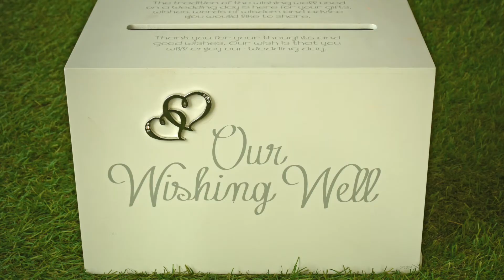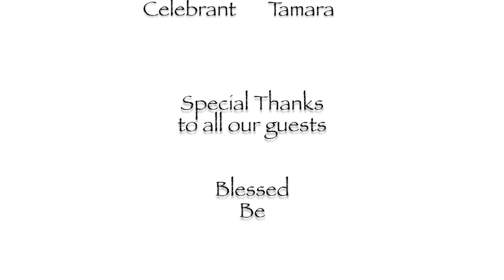Blessed Be - Tony and Jo Inman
Tony & Jo's Wedding
Brookleigh Estate
13 January 2018